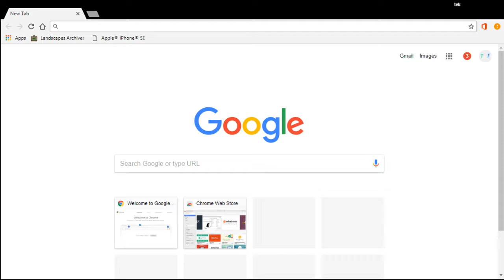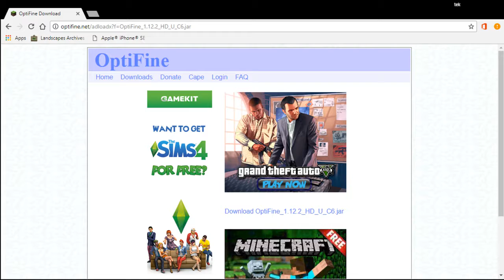how to install optifine into minecraft 2017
this video will show you how to install optifine into minecraft